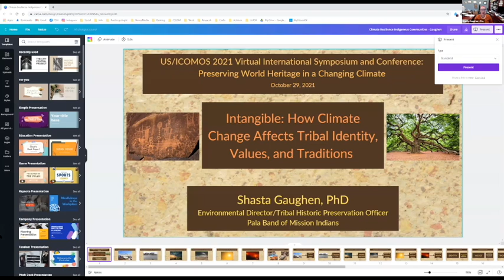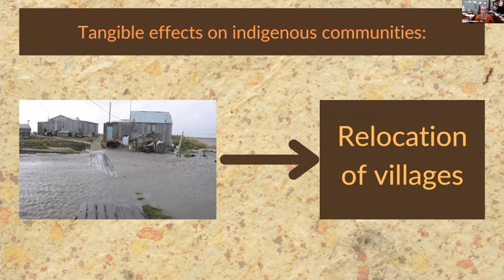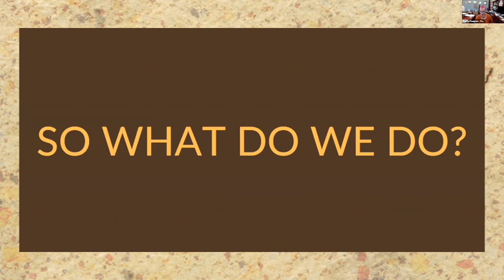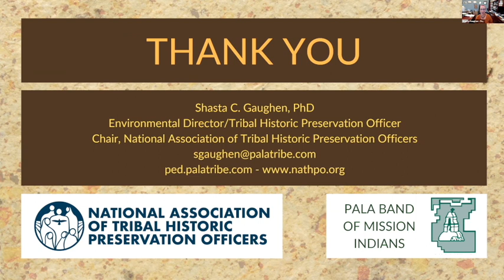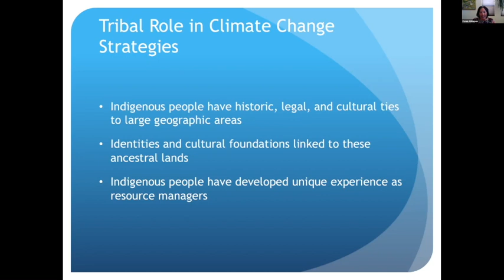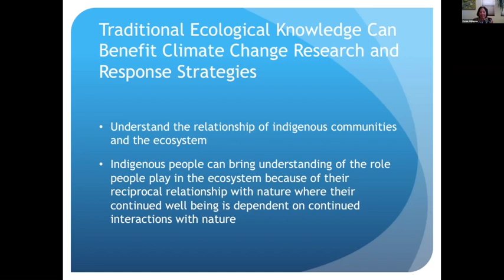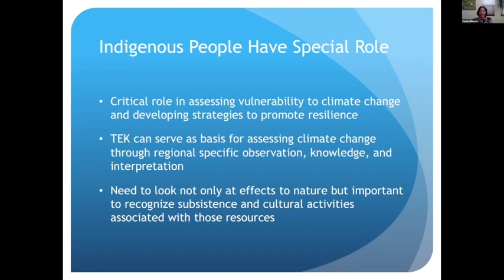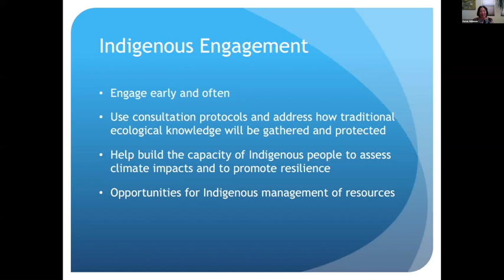US/ICOMOS Symposium: Traditional Cultural Practices of Indigenous Peoples Impacted by Climate Change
The 2021 US/ICOMOS Virtual International Symposium and Conference and focused on the theme of Preserving World Heritage in a Changing Climate. The title of this session was: Maintaining Traditional Cultural Practices and Properties for Indigenous Peoples Impacted by Climate Change at World Heritage Sites in the United States and Around the Globe. This video covers the first panel of the second day of the two-day event which ran from 28-29 October 2021.

Speakers:
Shasta Gaughen, PhD.,  Chair of the Board of the National Association of Tribal Historic Preservation Officers (NATHPO), THPO of the Pala Band of Mission Indians - Intangible: How Climate Change Affects Tribal Identity, Values, and Traditions

Karen Atkinson, former National Park Service Deputy Director, CEO of Tribal Strategies - What Scientists are Learning from Indigenous People

Rob Markham, Indigenous Knowledge Broker for the State of Environment, Australia - Indigenous Knowledge, Kinship and Fire Application in Climate Change Conservation